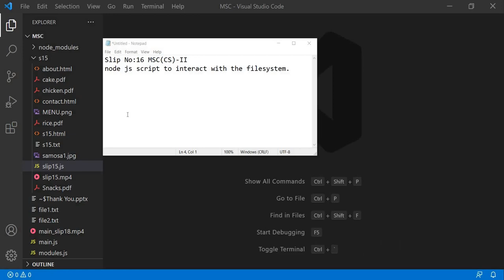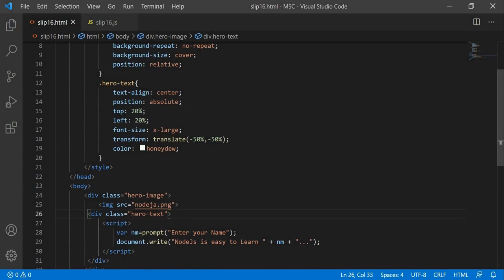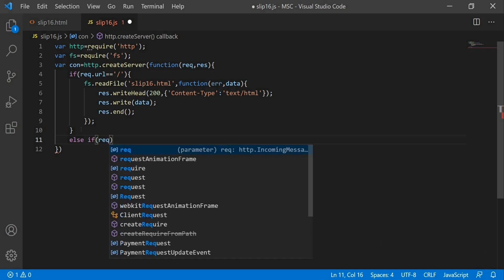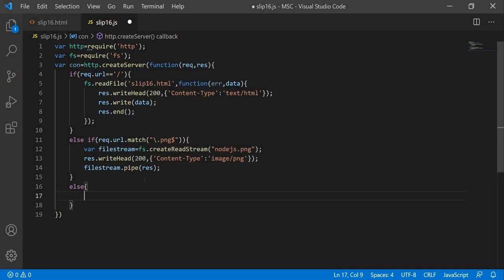Prompt Dialog Box and Image loading Using Node Js. Its Simple.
Slip No 16.  MSC(CS)-II
write node js script to interact with the filesystem, and serve a web page from a file.